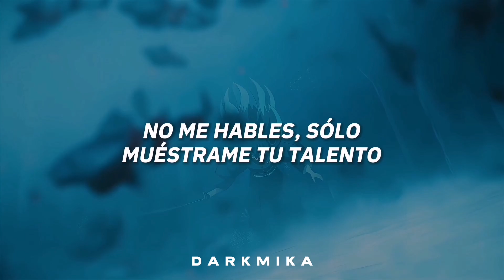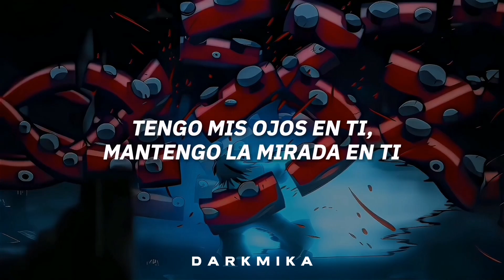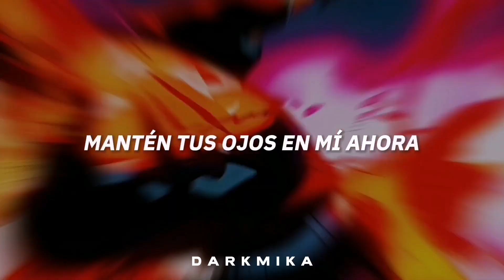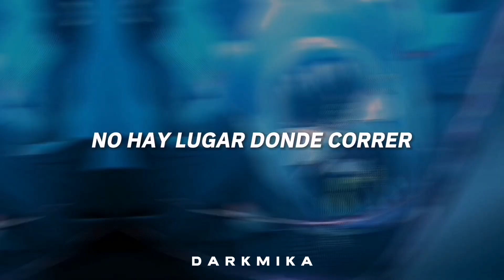"Cause when the sun goes down, the beast comes out" | Demon Slayer • Mía Martina - Beast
𓍼 :🥡: 𖥵 ‹ Espero te guste 𖥔 ׅ۬

␥ Créditos de clips a: @RingWitDaHoodieTwixtor

⊹ ۪ 𖥔 ˑ ִ ֗ ִ ۫ ˑ 𖥻 ִ ۫ ּ ﹗ ˖ ་

; Letra ; ✍🏻

Nowhere to run boy, run come here right now
Here right now, here right now
There's only one thing that I wanna feel right now
Feel right now, feel right now
You all over my skin, I'm anxious
Paint my body boy, I'll be your canvas
Don't talk to me, just show me your talent
Your talent, oh
One look and your're mine
Keep your eyes on me now
'Cause when the stars align
You might bring the beast out
'Cause when the sun goes down, the beast comes out
Comes out, comes out
Keep my eyes on you
Keepin' ties to you
Keep aside, I keep a sight, I be inside of you
Between your thighs I woop
We gon' slide by in that coupe
We gon' weave through all that traffic
I wear ones and I work magic
Too much passion can end up tragic
Just attraction, no attachment, Flocka!
One look in your mind
I'll take you down, down can you keep it up all night
Up all night, up all night?
Want you run run run baby give me what I like
What I like, what I like

Tags;